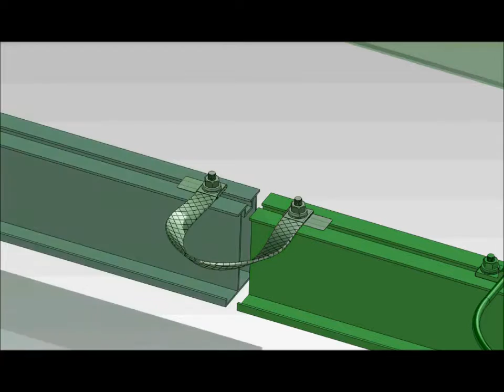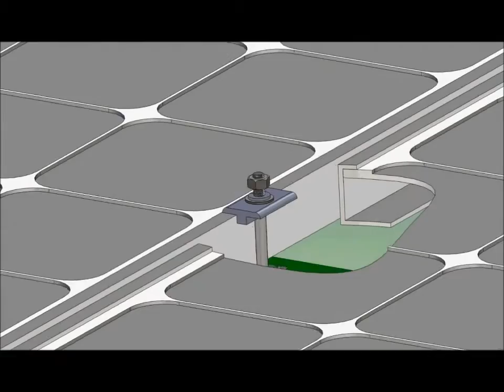Burndy; Wiley Products video